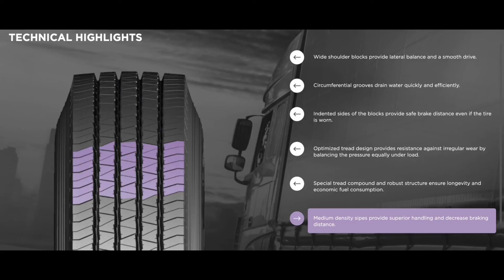Anvelope camion PETLAS SH 105 - AnvelopeMAG.ro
PETLAS SH 105 sunt cauciucuri camion care asigura intr-un mod optim, un echilibru foarte bun intre pret si calitate. Prin echiparea cu aceste anvelope camion, beneficiati de un nivel ridicat al stabilitatii si tinutei de drum. Aceste anvelope camion sunt fabricate conform ultimelor standarde europene privind calitatea, confortul si siguranta de rulare si sunt etichetate conform legislatiei in vigoare.